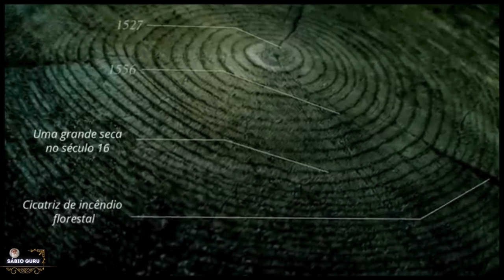𝗦𝗔𝗗𝗛𝗚𝗨𝗥𝗨 𝗣𝗢𝗥𝗧𝗨𝗚𝗨Ê𝗦 𝗛𝗔𝗖𝗞𝗦 𝗣𝗔𝗥𝗔 𝗕𝗢𝗔 𝗦𝗔Ú𝗗𝗘 - 𝗣𝗘𝗥𝗦𝗢𝗡𝗔𝗟𝗜𝗗𝗔𝗗𝗘 - 𝗘𝗡𝗧𝗥𝗘𝗩𝗜𝗦𝗧𝗔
Siga:  @sabioguru